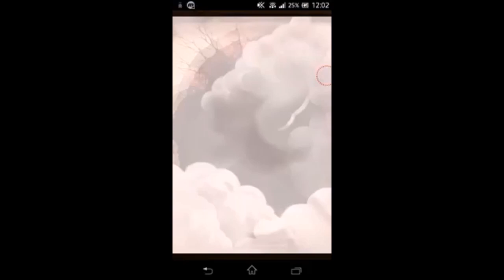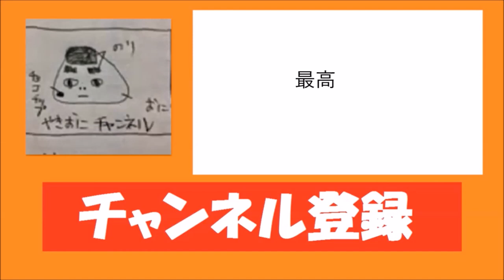【トレクル】 格闘祭～スゴフェス外伝～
きたーーーーーーーー！！！！！

BGM
甘茶の音楽工房
フリーBGM DOVA-SYNDROME
ポケットサウンド
効果音ラボ
魔王魂
やきおにねっとわーくのホームページ